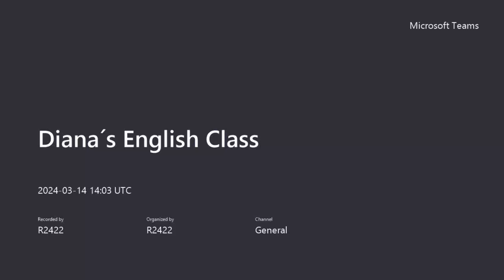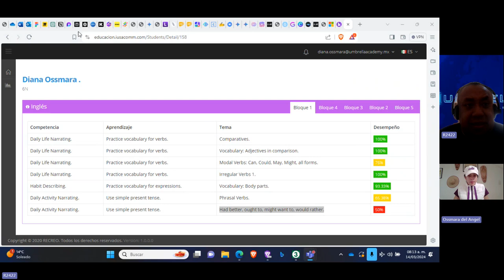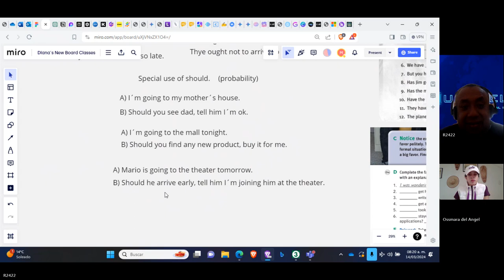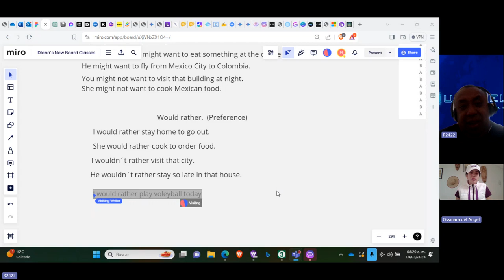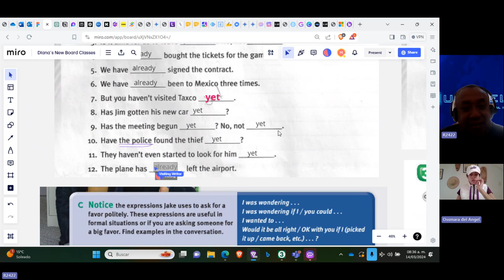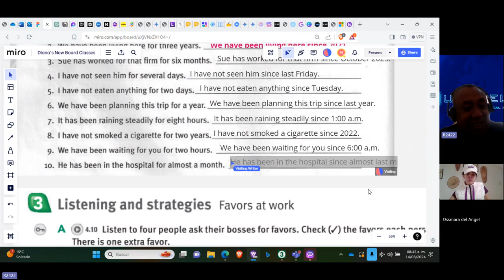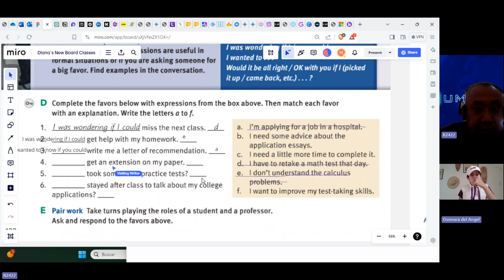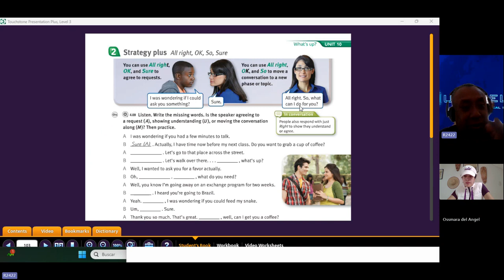Teacher Miguel´s Class on Had better, Ought to, Would rather, Might want to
This lesson took place on March 14th. 2024.